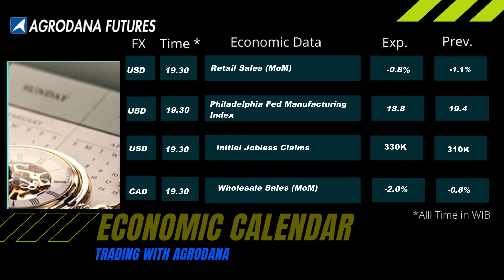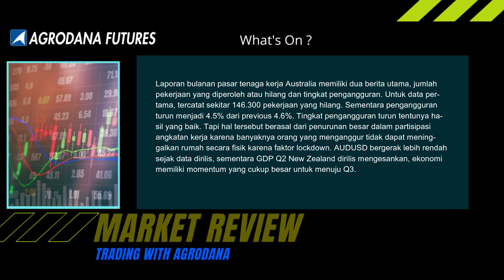Economic Calendar 16 Sept 2021 Retail Sales Malam ini, Taro Kano Calon PM Jepang